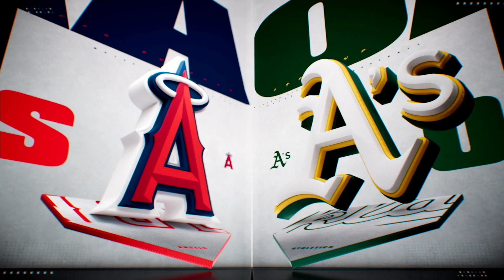🔴LIVE NOW! Oakland Athletics vs Los Angeles Angels - Jul 20, 2024 MLB Full Game - MLB 24 EN VIVO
Oakland Athletics vs Los Angeles Angels - Jul 20, 2024 MLB Full Game - MLB 24 EN VIVO

Spring Training
MLB Full Game
MLB LIVE
BEISBOL
BEISBOL EN VIVO
MLB

2024 Major League Baseball season
2024 Regular MLB season
mlb highlights 2024
MLB Highlights
MLB
2024 Major League Baseball season
2024 Regular MLB season
Baseball
Sport
full game highlights
Game Highlights
MLB Highlights
AL All-Stars
NL All-Stars

mlb live
mlb highlights 2024
baseball
2024 Regular MLB season
mlb the show 24
mlb highlights

baseball match
live baseball
mlb tv
mlb
baseball
sports
mlb highlights
sports highlights
baseball highlights
wild card
opening day

Arizona Diamondbacks
Atlanta Braves
Baltimore Orioles
Boston Red Sox
Chicago Cubs
Chicago White Sox
Cincinnati Reds
Cleveland Guardians
Colorado Rockies
Detroit Tigers
Houston Astros
Miami Marlins
Milwaukee Brewers
Minnesota Twins
Oakland Athletics
Philadelphia Phillies
Pittsburgh Pirates
Seattle Mariners
Texas Rangers
Toronto Blue Jays
Washington Nationals

Nick Lodolo
Elly De La Cruz
Noelvi Marte
Edwin Arroyo
Cam Collier
Aaron Judge

MLB LIVE
BEISBOL
BEISBOL EN VIVO
MLB